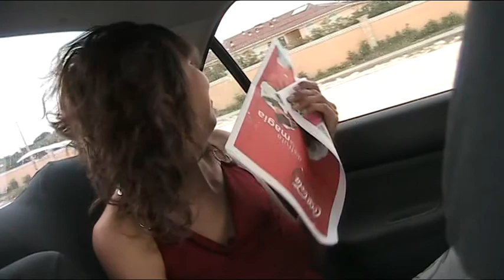25.12.2010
дорога домой/ в кокоталь.